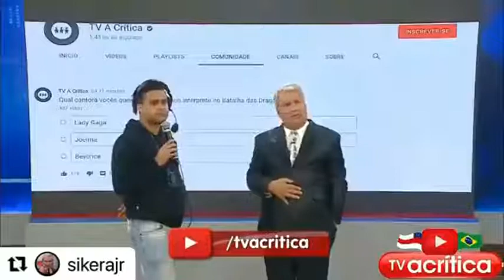Se você tem dúvidas Que seu amigo e Gay